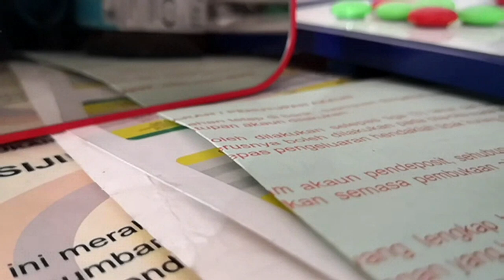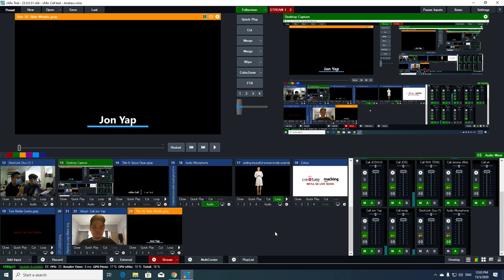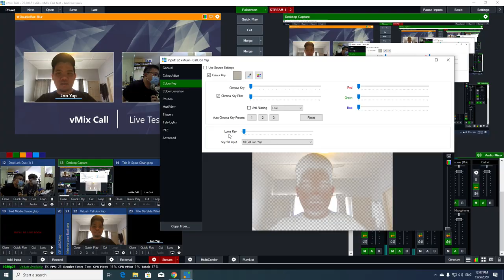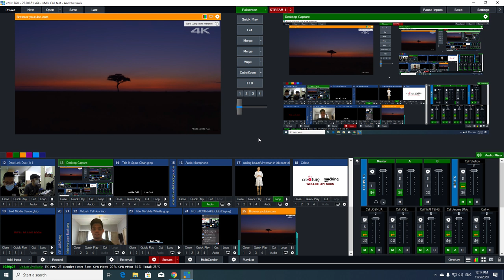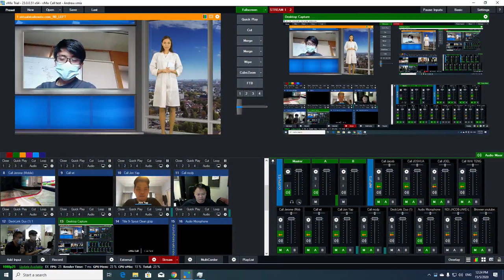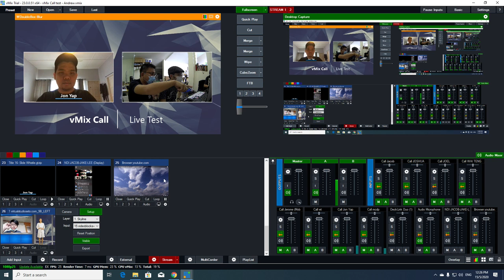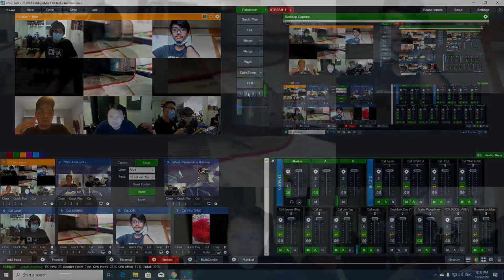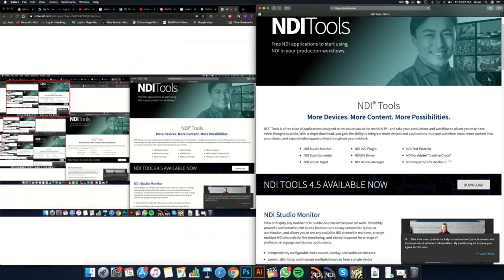Lets have some virtual audience! Testing the Magic Meerkat V1000 All in One System with vMix Call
In light of Covid-19, we’ve been asked about how to livestream virtual award shows, meetings & even AGMs. So today we’re doing a stress test on the very versatile MagicMeerkat V1000 All-In-One unit by Macking Domain using vMix call to see how many video calls we can bring in simultaneously. So what kind of firepower can we expect by using a light and portable setup like this? Wish us smooth streaming and lets find out 💪